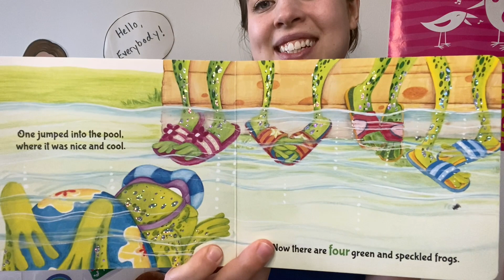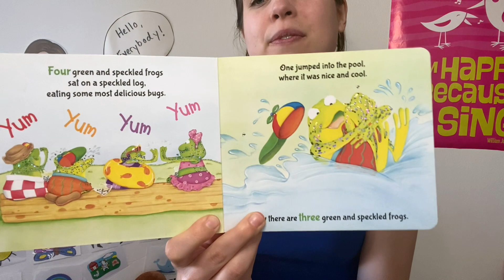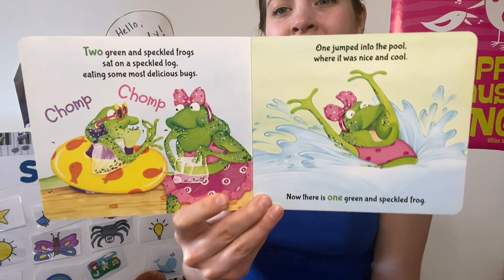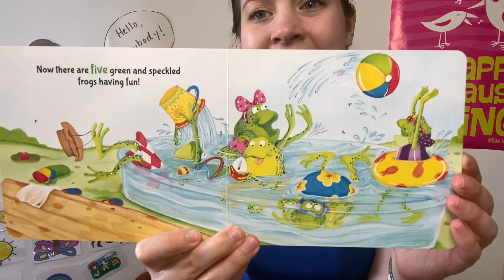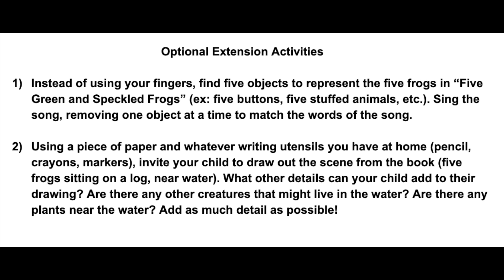Music Class- Monday, March 30th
Hi All! Here is our music class schedule for today:

Hello Song
Read-Aloud: Five Green and Speckled Frogs
Fingerplay: Five Green and Speckled Frogs
Gross Motor: Five Green and Speckled Frogs
Goodbye Song

Optional Extension Activities:

1) Instead of using your fingers, find five objects to represent the five frogs in “Five Green and Speckled Frogs” (ex: five buttons, five stuffed animals, etc.). Sing the song, removing one object at a time to match the words of the song.

2) Using a piece of paper and whatever writing utensils you have at home (pencil, crayons, markers), invite your child to draw out the scene from the book (five frogs sitting on a log, near water). What other details can your child add to their drawing? Are there any other creatures that might live in the water? Are there any plants near the water? Add as much detail as possible!

Song Lyrics:
Eating some most delicious bugs, yum yum
Now there are four green speckled frogs, glub glub
Four Green and speckled frogs... (etc.)